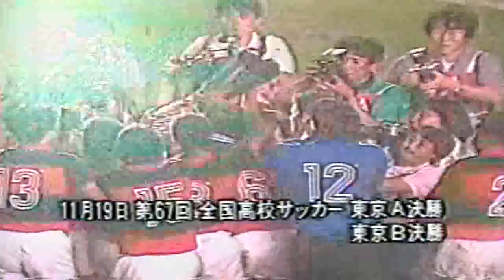Flamengo x Bayer Leverkusen - Kirin Cup 1988 Final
Date: 07/06/1988
Location: Tokyo (Japan)
Stadium: National Stadium

Flamengo: Cantarele, Valmir, Leandro, Gonçalves, Paulo Cesar; Delacir, Gerson, Zico (Jecimar); Marcio, Gilmar Popoca, Paloma (Zé Ricardo)

Coach: João Carlos

Bayer Leverkusen: Rüdiger Vollborn, Andrzej Buncol, Florian Hinterberger,  Peter Zanter, Jean-Pierre de Keyser, Knut Reinhardt, Ralf Falkenmayer, Falko Götz, Cha Bum-Kun, Klaus Täuber, Herbert Waas

Coach: Jürgen Gelsdorf

Este é o jogo na íntegra da final da Copa Kirin em 1988. A partida foi disputada no Estádio Nacional de Tokyo (mesmo palco da final do Interclubes de 1981) e um Flamengo com um elenco misto enfrentou o campeão da Copa UEFA do mesmo ano. Tita, o camisa 10 da equipe alemã acabou não jogando.

Dies ist das komplette Spiel des Kirin Cup Finales zwischen Flamengo gegen Bayer Leverkusen.

 フラメンゴ vs バイエル・レバークーゼン - キリンカップ 1988

VF 1895.